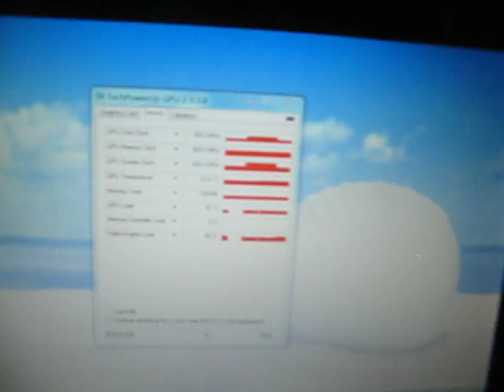ASUS eeePC 1201N HD playback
ASUS eeePC 1201N reproducing MKV "HD DVD Demo"
Video: 1920x1080P, bit-rate 17,5 Mbps , 29,970 fps, VC-1 codec
Audio: AC3 640 kbps 2.0
average power draw reproducing this video: 30w (Internal LCD only), 1 USB gaming mouse, wi-fi on but not connected, LAN connection.